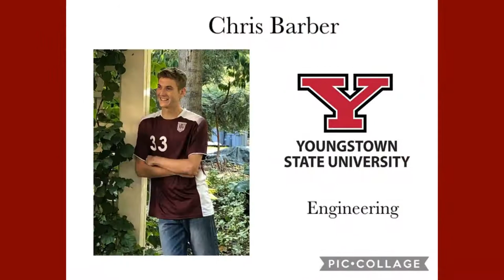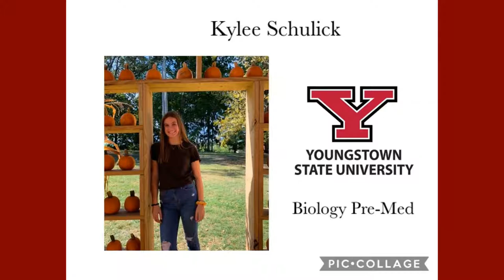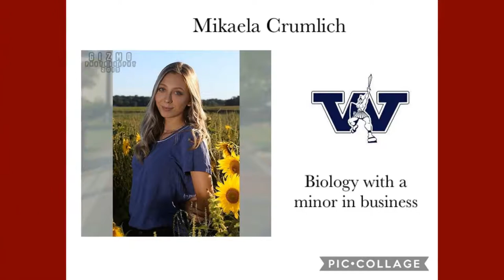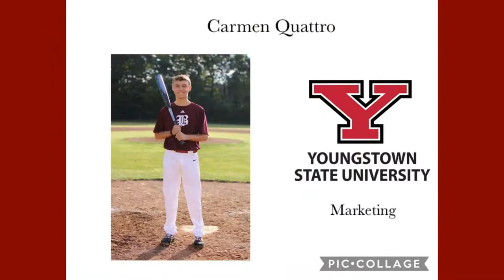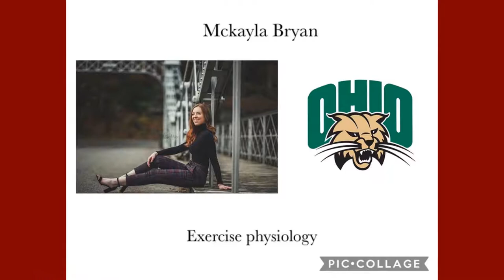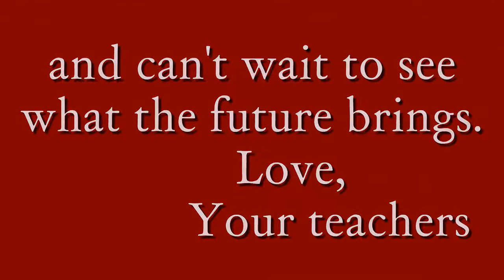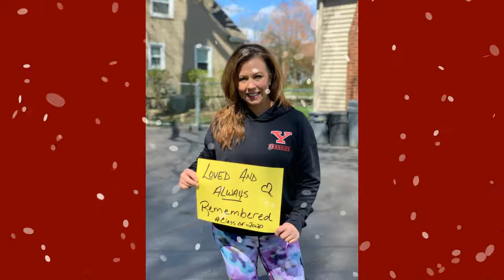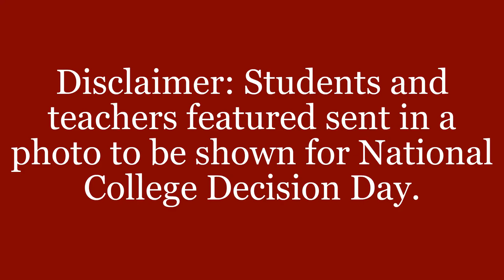Boardman Class of 2020: College Decision Day May 1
Spartans...we asked our Class of 2020 to submit pictures...and put together this video from what we received--Special thanks to seniors Noah Basista and Rachel Valko for organizing senior photos for their @boardman2020 instagram page. The Journey song..."Don't Stop Believin'" was chosen as the official class song, and was used for the video.